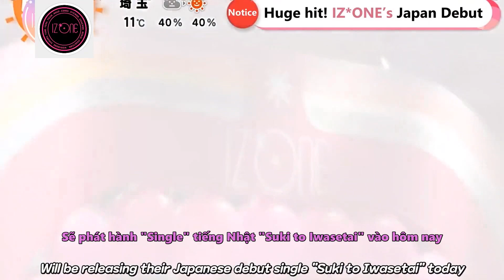(Vietsub + Engsub) FUJI TV Mezamashi TV IZ*ONE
IZONE hay còn được viết cách điệu là IZ*ONE (tiếng Hàn: 아이즈원, tiếng Nhật: アイズワン, /ˈaɪz wʌn/ EYEZ-wun) là một nhóm nhạc nữ Hàn Quốc-Nhật Bản được thành lập vào ngày 31 tháng 8 năm 2018 bởi công ty CJ E&M thông qua chương trình truyền hình thực tế sống còn Produce 48 của kênh truyền hình Mnet và được quản lý bởi công ty Off The Record Entertainment.[1] Nhóm gồm 12 thành viên được khán giả Hàn Quốc bình chọn từ 96 thực tập sinh đến từ nhiều công ty giải trí khác nhau của Hàn Quốc và các nhóm chị em AKB48 Group của Nhật Bản. IZ*ONE sẽ hoạt động trong vòng 2 năm 6 tháng. Đội hình cuối cùng của nhóm bao gồm: Kwon Eun-bi, Miyawaki Sakura, Kang Hye-won, Choi Ye-na, Lee Chae-yeon, Kim Chae-won, Kim Min-ju, Yabuki Nako, Honda Hitomi, Jo Yu-ri, An Yu-jin và Jang Won-young.